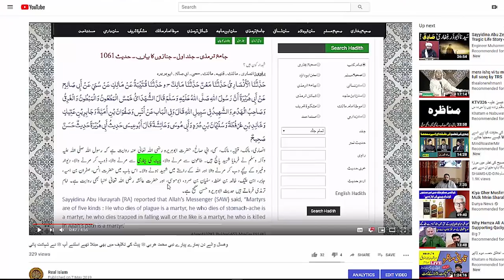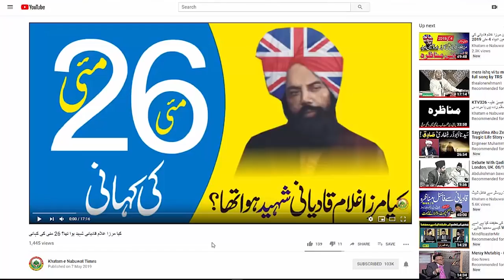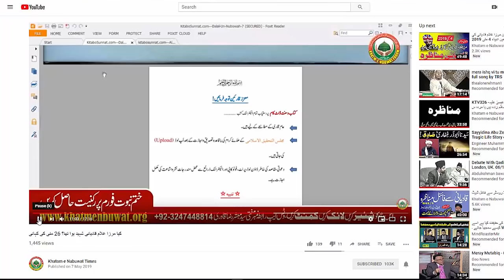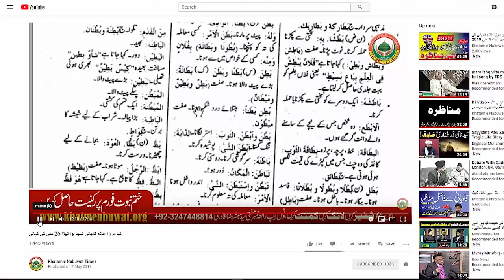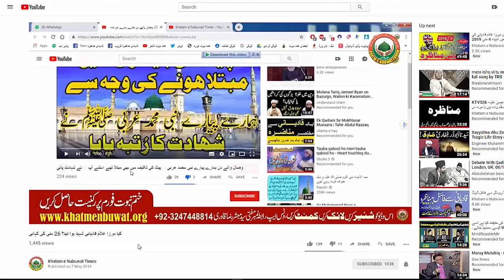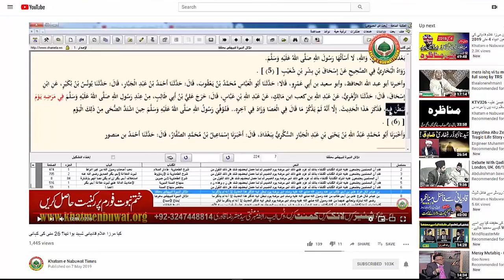آخری روز آنحضرت محمد ﷺ کو پیٹ کی بیماری ہوئی تھی - مولوی مبشر صاحب کا اقرار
How_Mirza_Qadiyani_Died?_Reality_exposed._Urdu_Hindi._Shaheer_Sialvi_Reply